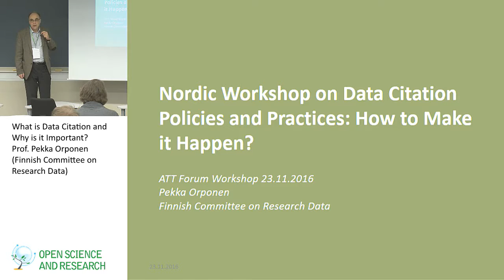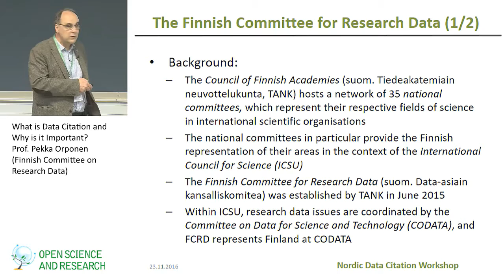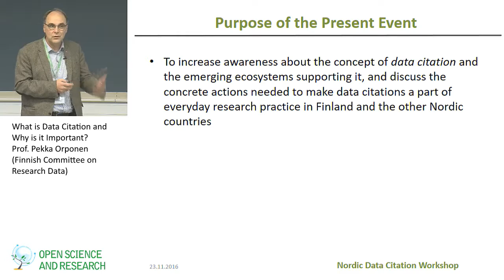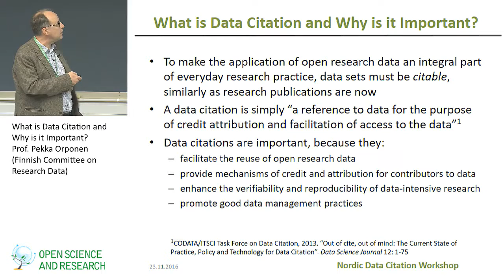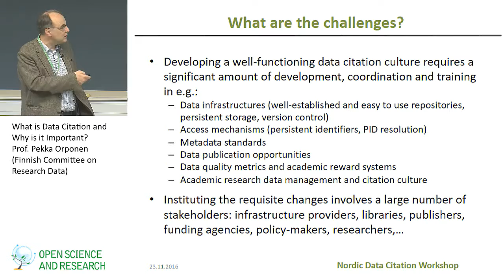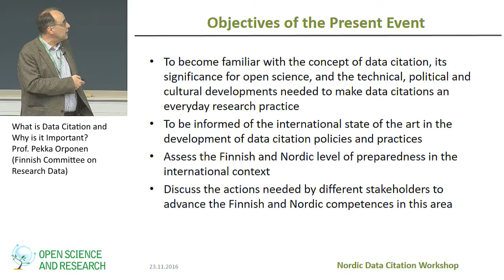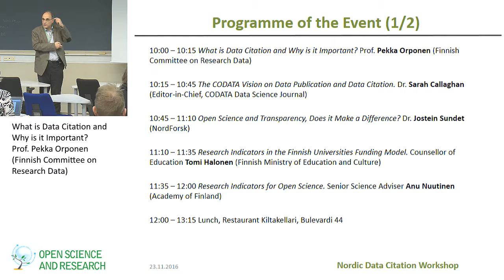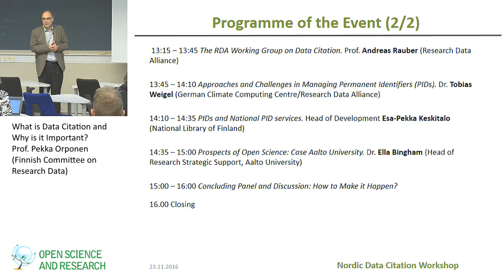Prof. Pekka Orponen (Finnish Committee on Research Data)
Nordic Open Science and Research Forum 2016